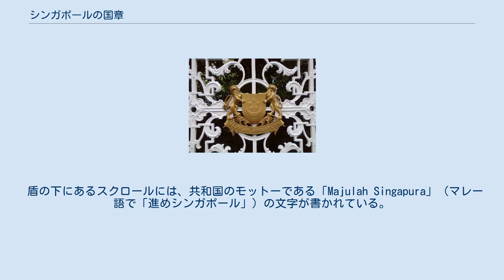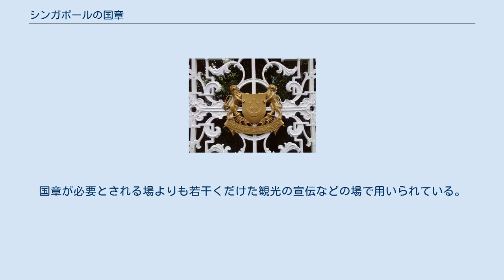シンガポールの国章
シンガポール大統領宮殿（イスタナ）の門にあるシンガポールの紋章 シンガポールの国章（シンガポールのこくしょう）は1959年12月3日、元首にユソフ・ビン・イサークが就任した際、市庁舎前階段における宣誓式で、シンガポールの国旗およびシンガポールの国歌とあわせて導入されたものである。
 シンガポール国家の紋章は、まず中央のシールド（盾）部分は赤地に白で三日月と五つの星があしらわれている。
赤は、普遍的な兄弟愛・同胞愛と人間の平等を意味し、白はどこまでもひろがりいつまでも続く潔白さと美徳を意味する。
三日月は若い国家がこれから昇ってゆくことを表す。
五つの星は民主主義、平和、進歩、正義、平等の五つの理想を示す。
 サポーター（盾を支える動物）は、向かって左（デクスター）側はライオンで、向かって右（シニスター）側はトラになっている。
ライオンはシンガポール自身を表し、トラはマレーシアとの歴史的つながりを表す。
 盾の下にあるスクロールには、共和国のモットーである「Majulah Singapura」（マレー語で「進めシンガポール」）の文字が書かれている。
 国章を広告その他商業上の用途で使うことは法で禁じられている。
政府組織のみが許される範囲内で国章を掲示することができる。
また国章は敬意を持って扱い、きちんとした方法で掲示しなければならない。
 なお、国章のほかにも、1986年に定められたシンガポールのシンボルマークがある。
これは左側を向いて口を開いた赤いライオンの胸から上の像で、「獅子の町」と呼ばれるシンガポールのアイデンティティーを表したものである。
国章が必要とされる場よりも若干くだけた観光の宣伝などの場で用いられている。